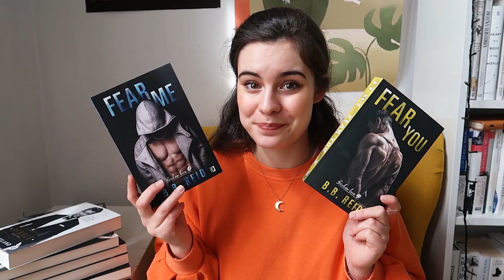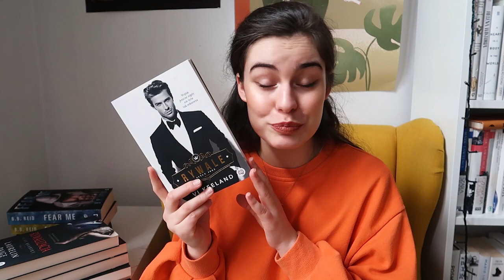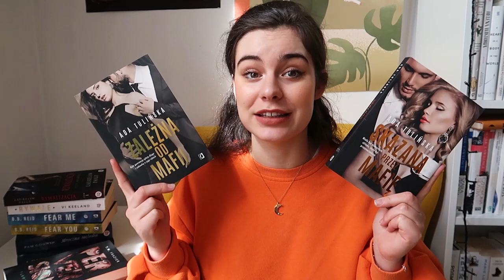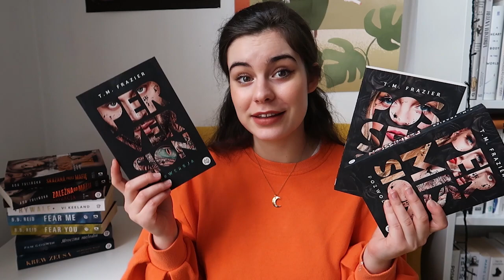KSIĄŻKI Z MOTYWEM ZAKAZANEGO ROMANSU!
Cześć! Miło nam Cię tu widzieć! Miłego oglądania 🔥